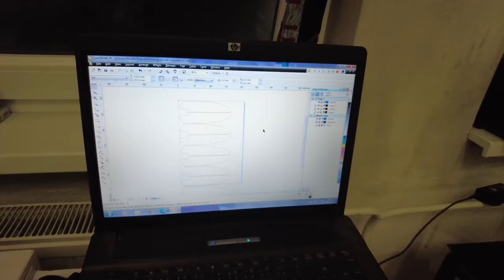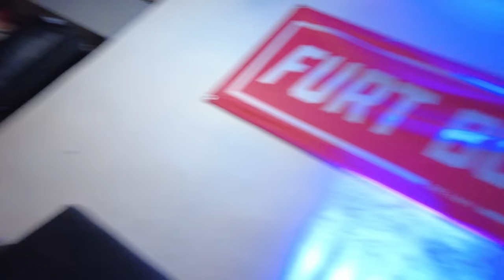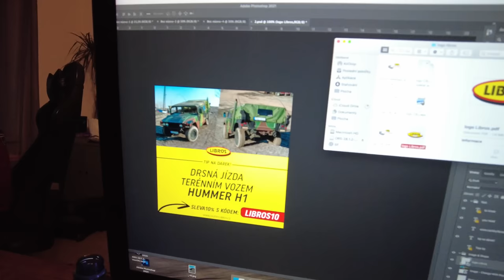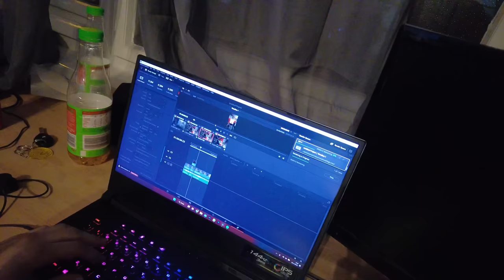Jak je na tom motor z S14?💚| Dorazil BODYKIT na Lexuse! | Weekly vlog #31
Časy:
0:00 Intro a stříkáme kola
1:00 První sníh a bodykit na lexuse
4:35 Vykládáme palety
5:35 Návštěva Pandy
8:05 Chill u xboxu
11:01 Schuzka s Dejvem
11:49 Chill na kanclu
14:01 Jak je na tom motor z S14?
21:27 Outro